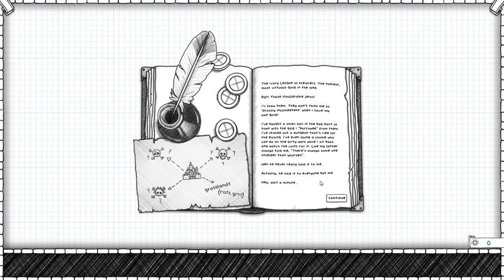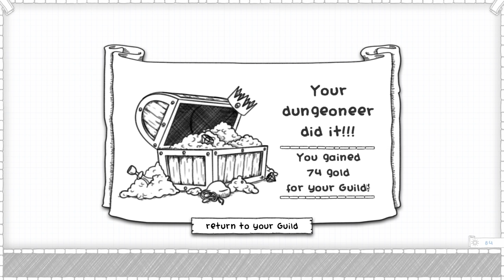Guild of Dungeoneering - Ep. 1 - Master Dungeoneer - Let's Play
Welcome to Guild of Dungeoneering! Guild of Dungeoneering is a turn-based dungeon crawler where you play as the Dungeoneer and control the Guild!
► Watch the Guild of Dungeoneering Let's Play series: Will update soon!

About Guild of Dungeoneering:

Become the ultimate Dungeon Master as you bribe, entice and coax your heroes through their adventures on a quest to restore your guild to its ultimate glory!

Guild of Dungeoneering is a turn-based dungeon crawler with a twist: instead of controlling the hero you build the dungeon around him. Using cards drawn from your Guild decks, you lay down rooms, monsters, traps and of course loot! Meanwhile your hero is making his own decisions on where to go and what to fight. But will he be strong enough to take on the dungeon's overlord? In between dungeon runs you manage your Guild, building new rooms to attract new classes of adventurer and to expand your decks of cards with more powerful items and events.

Guild of Dungeoneering Gameplay Features:

►Restore your guild to its former glory as Dungeon Master by taking control of your fledgling group of heroes and leading them to victory! (after admitting to a few defeats of course)

► Entice, coax and bribe your heroes to clear the dungeons you build by strategically placing rooms, monsters and loot from the cards you are dealt

► Get to know each of your hero’s personality and traits, upgrade your existing heroes, and add new heroes while you try out new strategies to keep from sending them to their doom!

► Manage your guild well and spend your hard earned ‘glory’ wisely to level up and unlock more rooms and equipment. Improving your guild means you’ll have a better chance at beating the harder dungeons as you progress and take down the ultimate dungeon overlord.

Outro was created using a template from Raven Pro Design.